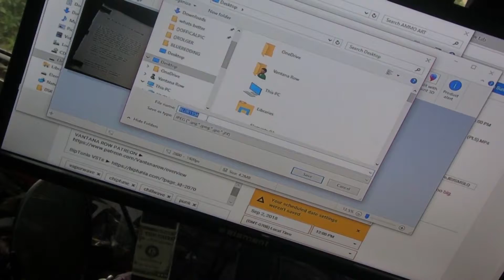How To Upload a Van Cam